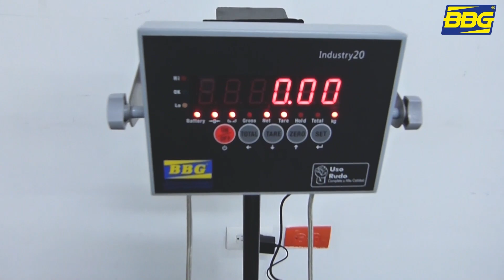BBG - ¿Cómo instalar barras ganaderas? Barras ganaderas Ref: BULL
¿Estas interesado en nuestros equipos? Comunícate con nosotros te apoyaremos con tus dudas.

Te invitamos a nuestros puntos de venta 🌎😀

📍 Bogotá: Calle 13 #24 - 19 – Barrio Ricaurte
📍 Medellín: Calle 44 #50 – 55 – Av. San Juan
📍 Barranquilla: Carrera 43 #67 – 37 – Barrio Boston
📍 Cali: Avenida 6 Nte 24N – 86